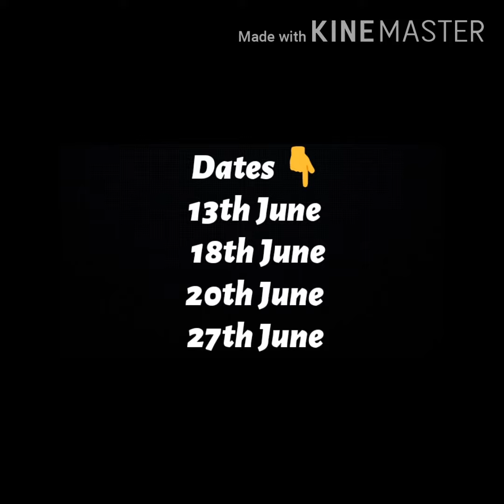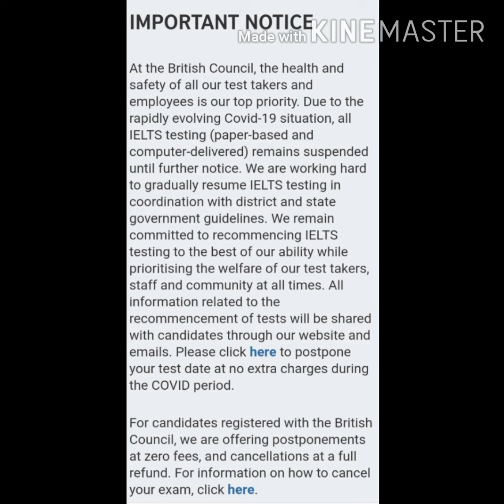All IELTS Exams Cancelled??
Plz like and subscribe my channel by clicking on the bell icon and plz watch my video till end and if you like my video plz comment and like and don't forget to subscribe my channel 👍